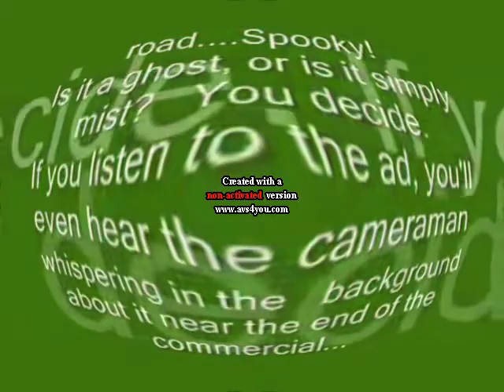I KILLED VERY SCARY CAR DRIVING